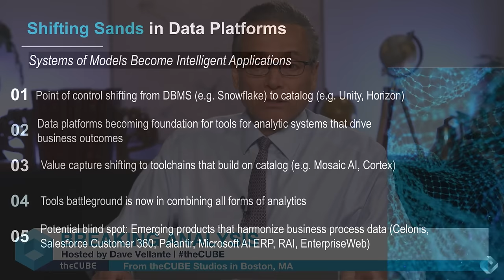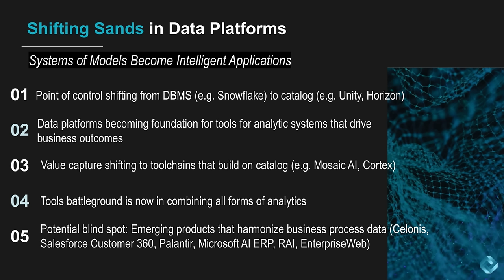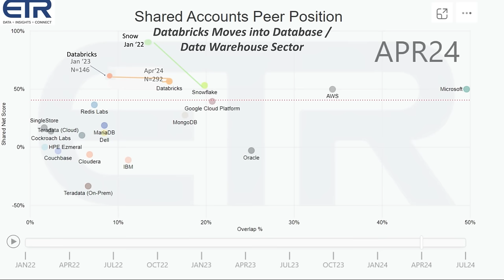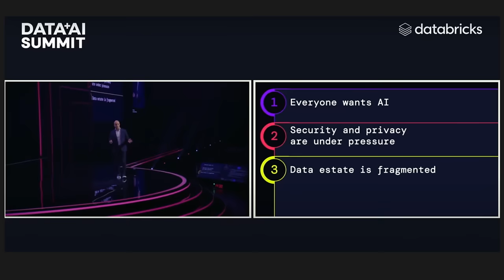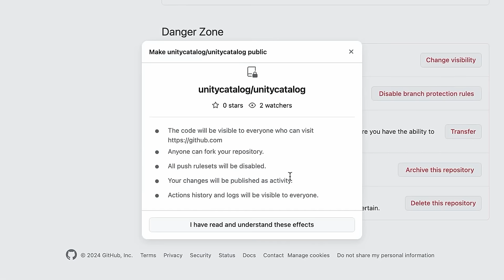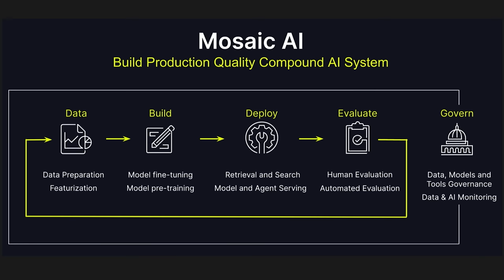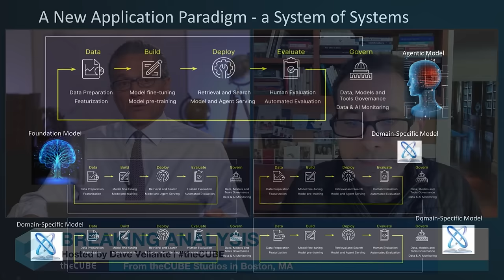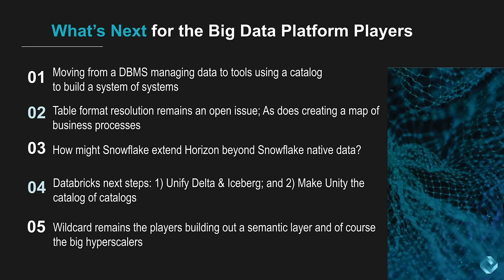236 | Breaking Analysis | Decoding the Chess Moves of Snowflake and Databricks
In the latest episode of Breaking Analysis, Dave Vellante, chief analyst at theCUBE Research, and George Gilbert, principal analyst at theCUBE Research, discuss the ongoing data platform wars between Snowflake and Databricks. As companies strive to optimize AI and rationalize siloed data, the impracticality of a single-platform approach is driving a shift towards open models that allow for greater data control and the use of diverse compute engines.

The focus is moving from databases to governance catalogs, which are becoming crucial in managing open data across organizations. This shift is also changing the landscape of data platforms, which are now seen as tools to drive business outcomes by leveraging governance catalogs to integrate various data types and analytics.

Snowflake and Databricks are at the forefront of this trend, each vying for dominance through technical innovation and philosophical approaches. Vellante and Gilbert also reflect on recent customer events and emerging application paradigms that combine data management, open governance and AI leadership.